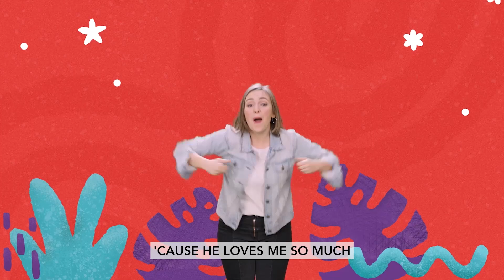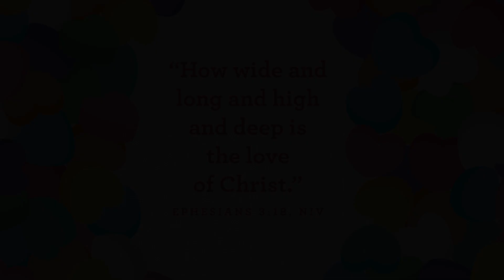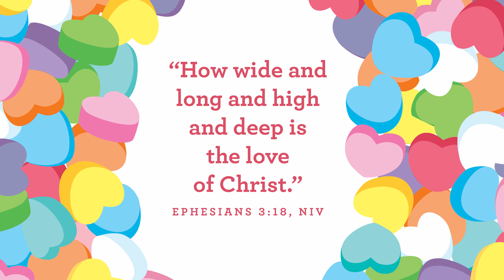February 19, 2023 Victory Kids Jr Online Services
Jesus loves me and wants to help me.  Week three, we will hear about a time a centurion asked Jesus for help and how Jesus helped him. Jesus wants to help us, like He helped the centurion, because Jesus loves us. We want preschoolers to know that they can always go to Jesus when they need help